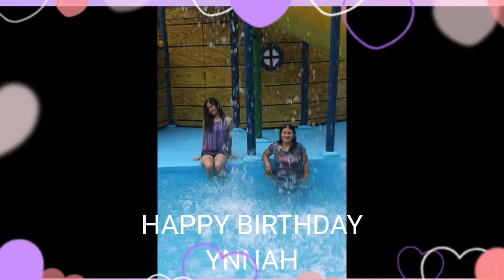Happy Birthday to you ynnah